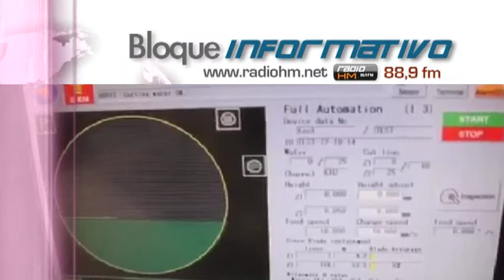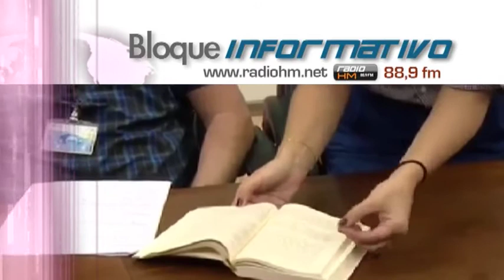Vídeo-Noticia La nanoBiblia el Pentateuco microscópico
Con motivo de la celebración de su 50 aniversario, el Museo de Israel ubicado en la capital Jerusalén expondrá la "Nano Biblia", un pequeño microchip que tiene el tamaño de un grano de azúcar y en el que se tallan los 1,2 millones de palabras de la “Biblia hebrea”, las cuales deben ser aumentadas 10 mil veces su tamaño original para ser leídas.